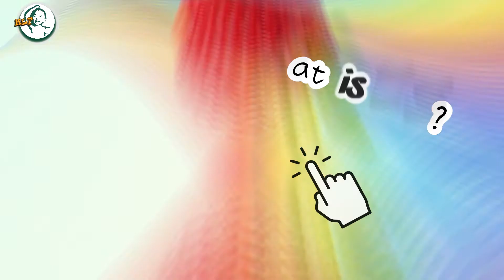Dance and learn fruit names cartoon | nombres de frutas | ονόματα φρούτων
We introduce two cartoon character to learn or guess the fruit name with your kids! Sound interesting ? It is very fun educational video, please let us know your feedback!

Make Learning Fun  is an educational and entertainment channel for kids to learn and laugh.
We hope your kid will enjoy this video and learn the pronunciation and name of fruits same as my kid.
And this video is also suitable for someone who wants to learn English as second language.
-like the video and share to you friend who have kid on the facebook, tweeter, google+. etc